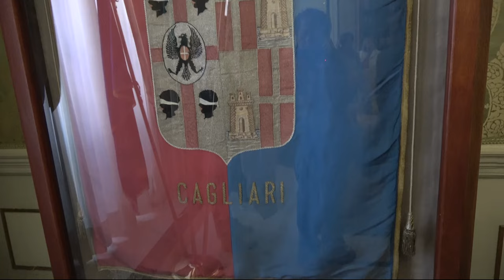Sardinia CAGLIARI Palazzo Viceregio movie